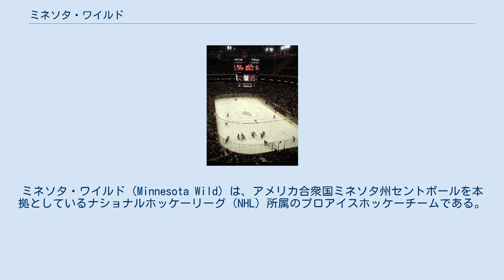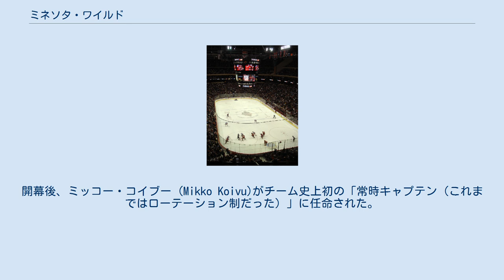ミネソタ・ワイルド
ミネソタ・ワイルド（Minnesota Wild）は、アメリカ合衆国ミネソタ州セントポールを本拠としているナショナルホッケーリーグ（NHL）所属のプロアイスホッケーチームである。
 エクセル・エナジー・センター 2000年ドラフト第1巡目（全体第3位）でマリアン・ガボリック (Marian Gaborik) を指名。
 2003年ワイルドはプレーオフに初出場すると、西部カンファランス決勝戦でマイティーダックス・オブ・アナハイムの前に4連敗で敗退するまで快進撃を続けた。
第1ラウンドでは前評判の高かった第3シードのコロラド・アバランチを1勝3敗の窮地から挽回し連勝（第6、7試合はともに延長戦に突入）している。
この勝利はアンドリュー・ブルネット （Andrew Brunette） の活躍に負うところ大であった。
カンファランス準決勝では、第4シードのバンクーバー・カナックスを4勝3敗で下したのであるが、この勝利もまた3敗からの大逆転であった。
 2006年ロサンゼルス・キングスから、リーグを代表するスーパースター、パボル･デミトラ(Pavol Demitra)を獲得。
ちなみに見返りは若手・パトリック･オーサリバン(Patrick O'Sullivan)と2007年のドラフト1巡目指名権。
 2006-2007シーズン 新加入・デミトラの活躍もあり、2003年以降遠ざかっていたプレーオフに久々の進出。
1回戦の相手は、2003年に4タテを喰らったアナハイム・ダックスで、世論的にもダックスの勝利、という予想が多かったが、それを覆すことはできなかった。
 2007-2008シーズン マリアン・ガボリックが健康でフルシーズンを過ごし(ガボリックが75試合以上に出場するのは実に5年ぶり)、42ゴール41アシストとチームを引っ張り、2年連続のプレーオフ進出。
1回戦の相手はアバランチであったが、彼らを破ることはできなかった。
 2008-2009シーズン デミトラ、ブライアン・ロールストン(Brian Rolston)が抜け、戦力的に痛手を食らったワイルドは、最終戦までプレーオフ進出の可能性を残していたが、カンファレンス9位に終わった。
 2009年 怪我に泣くことが多かった(年間平均欠場数は約20試合)ガボリックがFAでニューヨーク・レンジャースへ移籍、チーム発足時以来所属している選手は皆無になった。
開幕後、ミッコー・コイブー (Mikko Koivu)がチーム史上初の「常時キャプテン（これまではローテーション制だった）」に任命された。